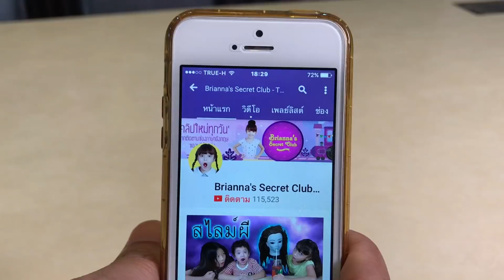บรีแอนน่า | ตามติดชีวิตบรีแอนน่าหลังเลิกเรียนไปทำอะไร?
ติดตามช่องบรีแอนน่าได้ที่
ติดตามช่องพี่เคทชื่อช่อง KateAndAngie TV ลิงค์ตามนี้เลยคะ

Line: jira_skyler_brianna